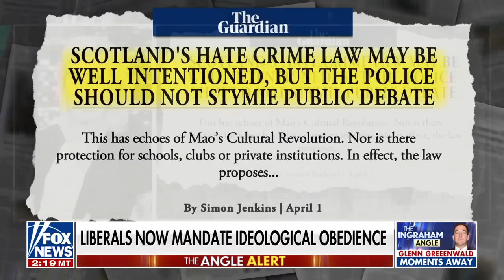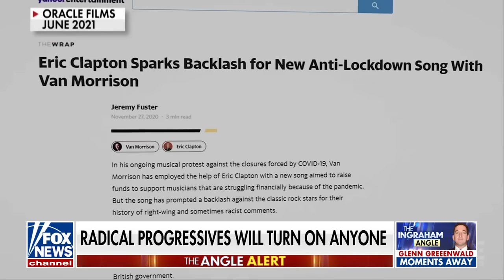Laura Ingraham: This is one step closer to tyranny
Fox News host Laura Ingraham calls out alleged censorship by liberals and draws parallels in the attacks on former President Trump and J.K. Rowling on 'The Ingraham Angle.'